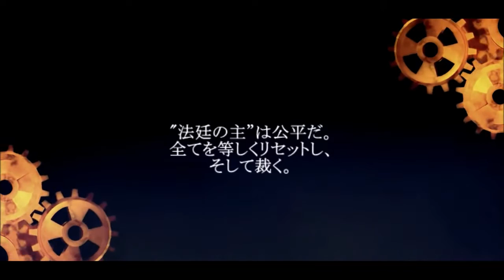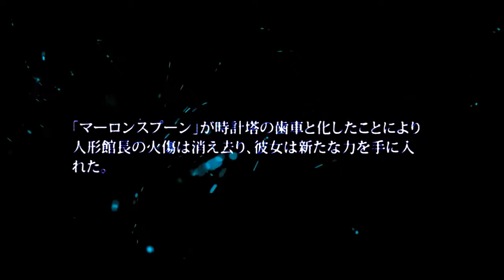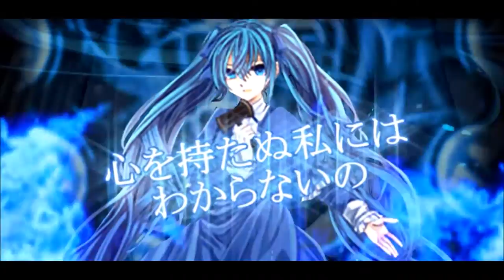【初音ミクV4X．他】master of the court【VOCALOID 4カバー】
原作:mothy_悪ノＰ
歌手:
  初音ミクV4X
  MEIKO V3
  KAITO V3
  GUMI V4
  神威がくぽ V4
  巡音ルカ V4X
  鏡音レン V4X